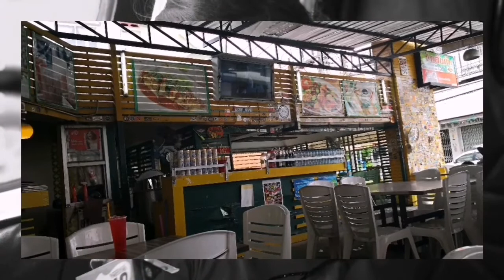Vacay in Hatyai Dec 2018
Song Sabai Sabai by Bird (Albert) Thongchai McIntyre, first released in 1987